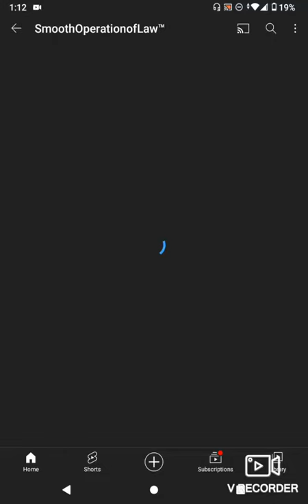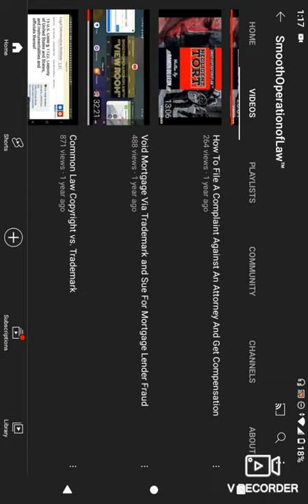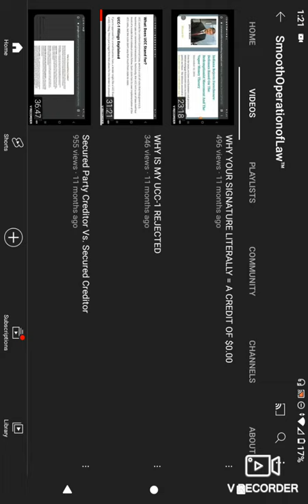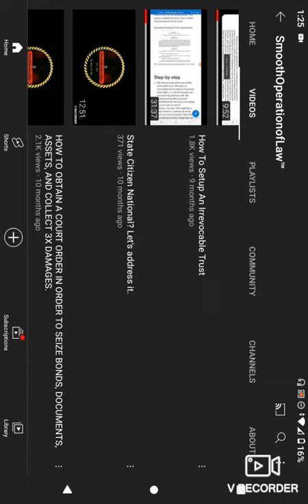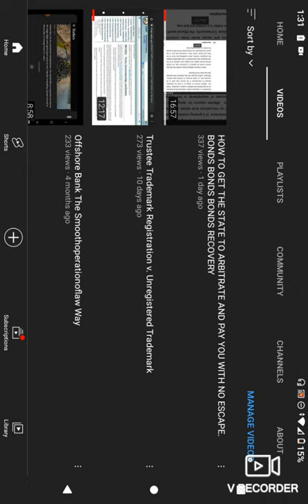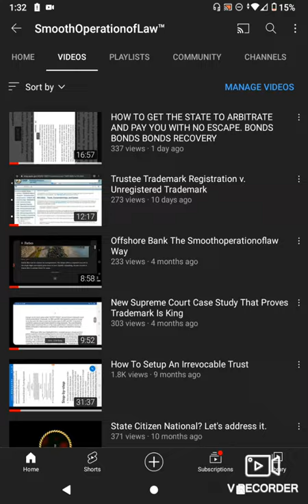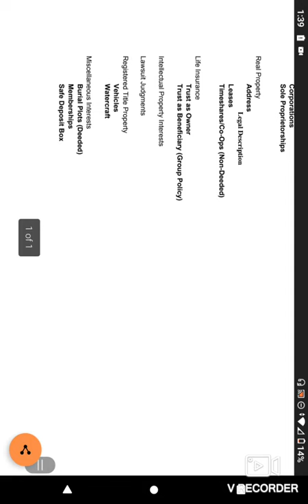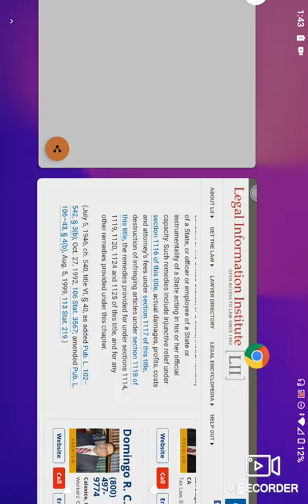UNDERSTAND HOW TO KILL ALL CIVIL, CRIMINAL, DEBT LEGALLY AND GET THE RELIEF YOU CAN IN 2022 NO B.S.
This video is meant to clarify Secured Party Creditor and any falsehoods regarding the legal theories regarding the redemptionmovement, and how one would apply the concepts.